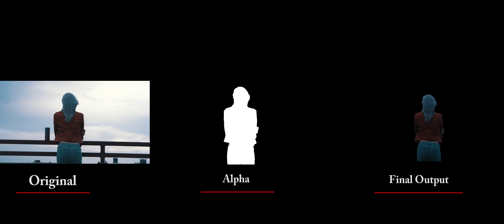Roto CGROAD CM AHMEDABAD AmitPanwar